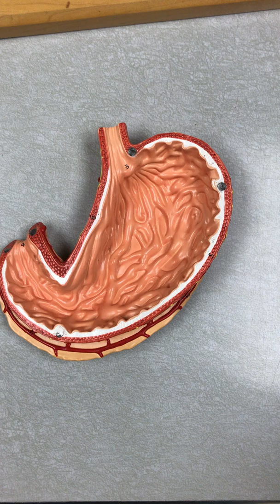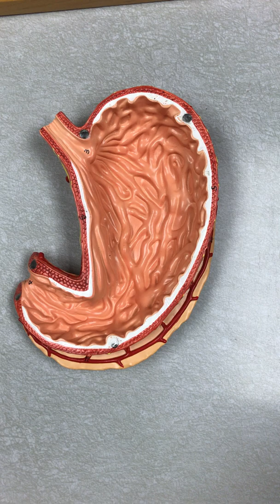Stomach Model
This video explains the basics of an anatomical model of the stomach.